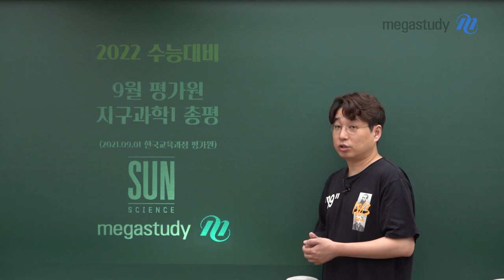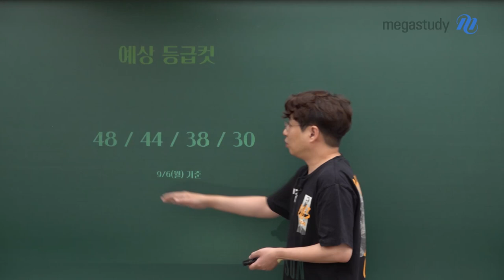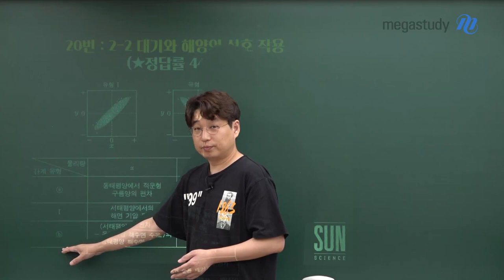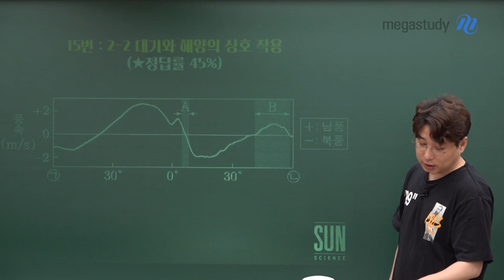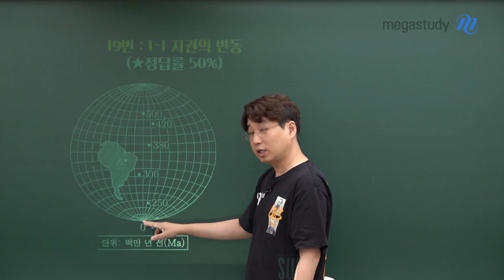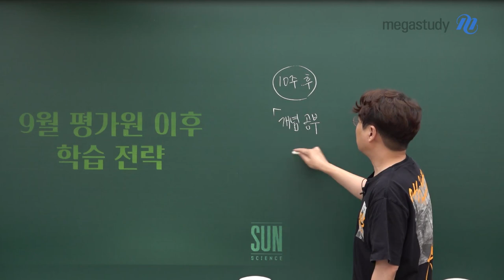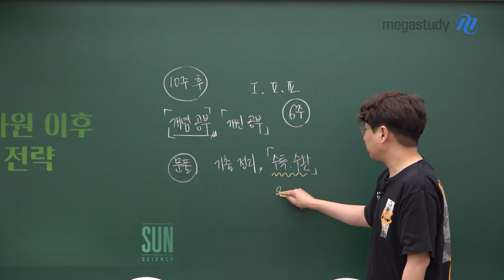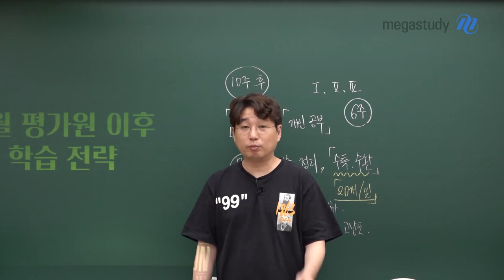[메가스터디] 지구과학 박선쌤 - [9월 모평 총평] 지구과학l, 기본기가 필살기다!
지구과학은 매우 정직한 과목입니다.
지금부터 어떻게 하느냐에 따라, 결과는 충분히 달라질 수 있습니다.
박선쌤이 늘 강조하는 것! 기본기가 필살기다!
끝까지 기본에 충실한 공부를 합시다!

수험생을 힘들게 했던 문제
- 20번, 15번, 19번, 13번, 17번

# 총평
- 기본 용어와 개념에 충실한 학생들은 시험을 잘 봤을 것으로 예상
- 전체적인 난이도는 평이한 편

# 9월 평가원 이후 학습 전략
- 개념 리뷰는 필수!
- 기출 및 EBS 정리, 문제풀이 연습